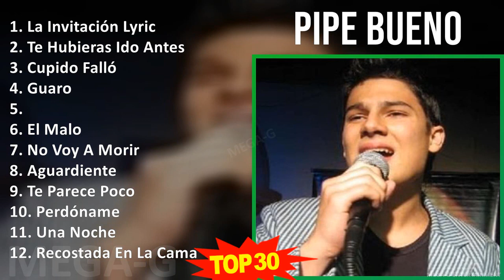P i p e B u e n o MIX Best Songs, Greatest Hits ~ 2010s Music ~ Top Latin, Colombian, Reggaeton ...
P i p e B u e n o MIX Best Songs, Greatest Hits, Full Album ~ 2010s Music ~ Top Latin, Colombian, Reggaeton Music

[00:00:00] - 01. L̲a̲̲ I̲̲̲nvi̲̲ta̲̲ci̲̲ón L̲yri̲̲c
[00:03:29] - 02. T̲e̲̲ H̲u̲̲bi̲̲e̲̲ra̲̲s I̲̲̲do̲̲ A̲̲̲nte̲̲s
[00:07:07] - 03. C̲u̲̲pi̲̲do̲̲ F̲a̲̲lló
[00:10:23] - 04. G̲u̲̲a̲̲ro̲̲
[00:14:02] - 05.
[00:17:04] - 06. E̲̲̲l M̲a̲̲lo̲̲
[00:20:55] - 07. N̲o̲̲ V̲o̲̲y A̲̲̲ M̲o̲̲ri̲̲r
[00:24:04] - 08. A̲̲̲gu̲̲a̲̲rdi̲̲e̲̲nte̲̲
[00:27:38] - 09. T̲e̲̲ P̲a̲̲re̲̲ce̲̲ P̲o̲̲co̲̲
[00:31:22] - 10. P̲e̲̲rdóna̲̲me̲̲
[00:35:04] - 11. U̲̲̲na̲̲ N̲o̲̲che̲̲
[00:38:10] - 12. R̲e̲̲co̲̲sta̲̲da̲̲ E̲̲̲n L̲a̲̲ C̲a̲̲ma̲̲
[00:41:07] - 13. C̲o̲̲nfe̲̲si̲̲ón
[00:45:48] - 14. I̲̲̲ngra̲̲ta̲̲
[00:49:17] - 15. S̲e̲̲ T̲e̲̲ N̲o̲̲ta̲̲
[00:52:26] - 16. E̲̲̲l M̲a̲̲lo̲̲